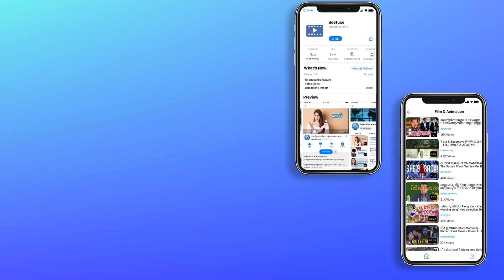ម៉ាករថយន្តកំពូលទាំង5 សម្រាប់ឆ្នាំ 2022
Follow Us for More Amazing Content!